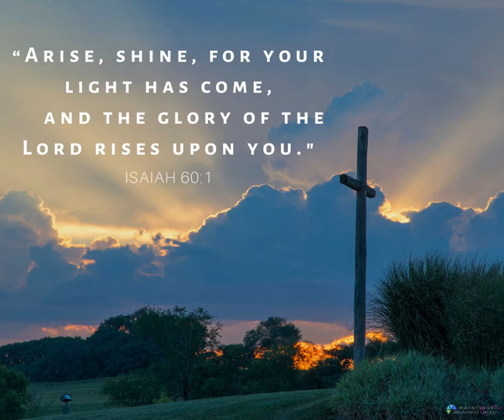The Day of The Lord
A message from Karen Treacy at Waynesboro Mennonite Church.